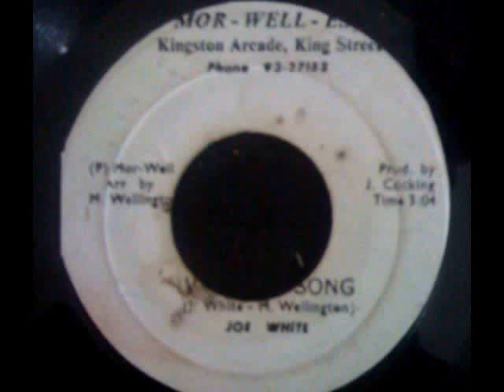Victory Song - Joe White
'Victory Song' by Joe White
Flip is 'Victory Dance' by Cocking All Stars
Mor-Well-Esq